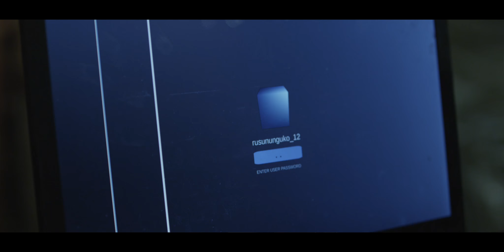Blackout - Don't be kept in the dark!